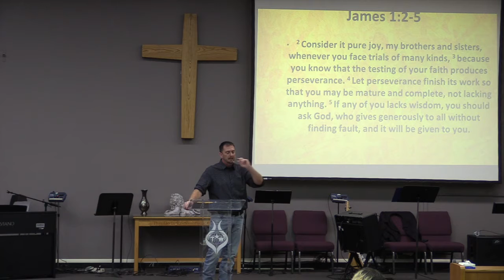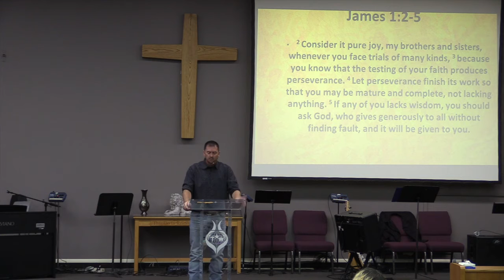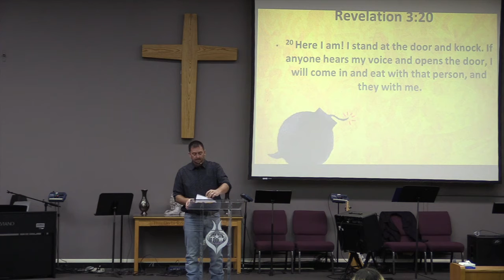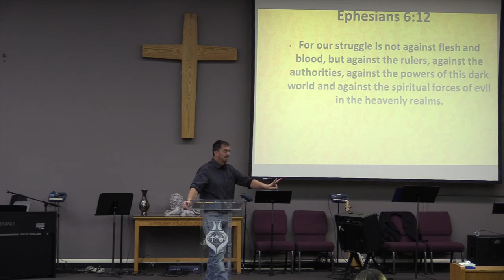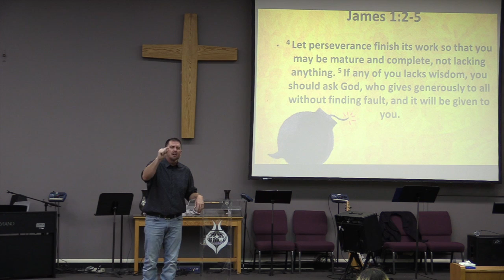Spiritual Battles First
Youth Pastor Scott shows us how important spiritual battles are in our lives. We cannot fight these with rules or behaviors but with Christ only. Spiritual battles require spiritual solutions.

We are Prairie Center Church of God of Prophecy located in Olathe, Kansas. Our mission is to love God, care for one another, and serve the world.